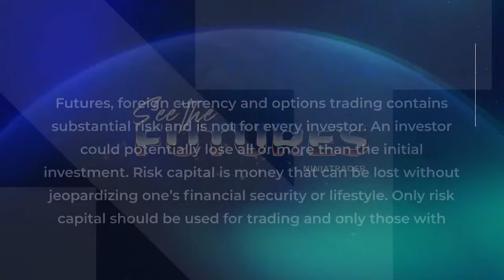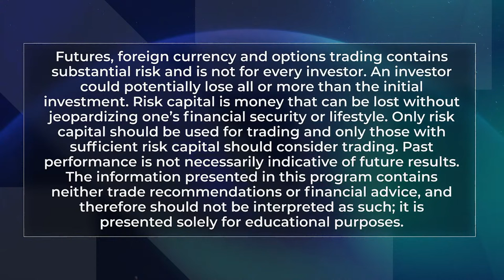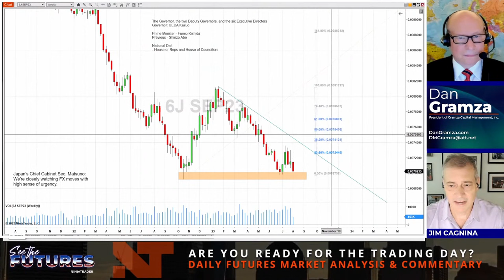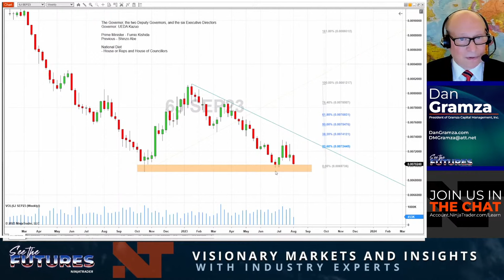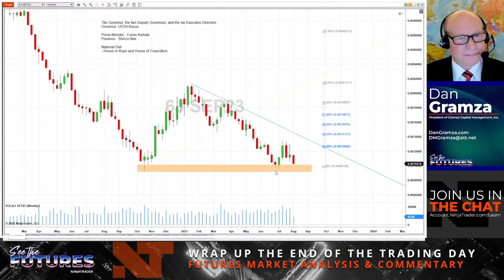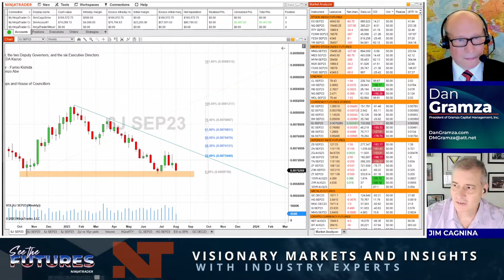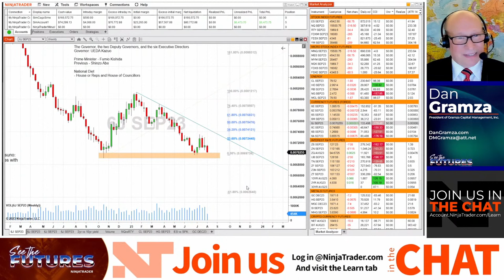See the Futures: Focus on the Japanese Yen with Dan Gramza